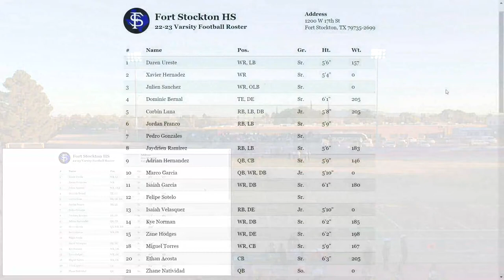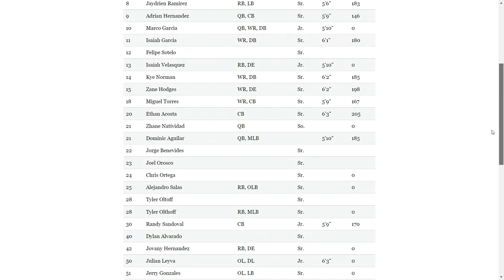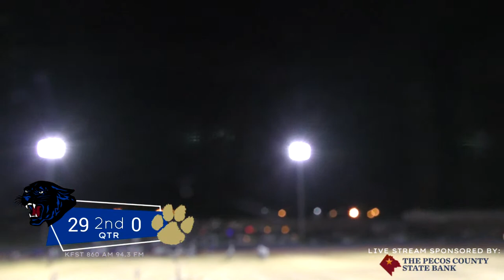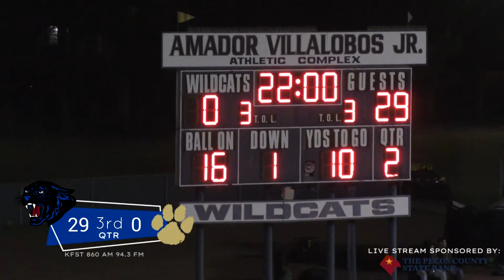Fort Stockton | Panthers VS. Wildcats | Fabens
Join us as we stream West Texas Football LIVE on Facebook | YouTube | 860 AM & 94.3 FM!

OCT 14.2022
Kickoff 7pm
Pregame 6:40PM
Coaches Corner 6:20pm

Hosted by:
Ken Ripley & Darren Hodges